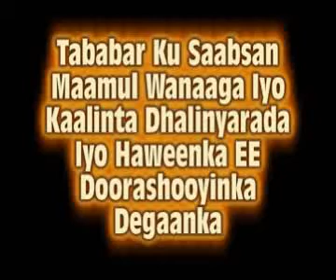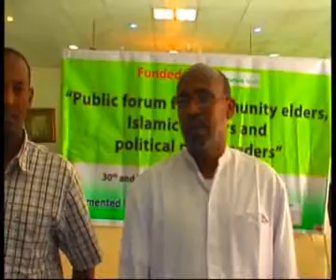Cadceed.com Tabar ku saabsan Maamul wanaaga iyo Arimo kale.wmv